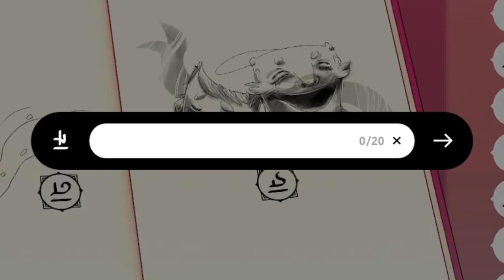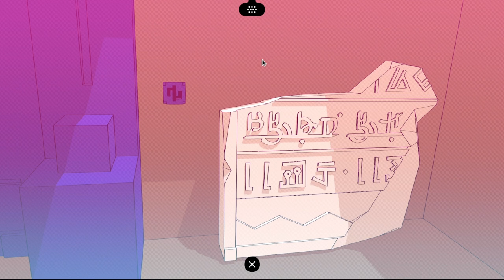One of the Audience - Chants of Sennaar: Episode 9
To be a little fella, wandering around a pretty garden, and everyone is noticing your weird outfit and calling you an idiot. What a life.

If you read this, comment your favorite play!

No spoilers please! I mean it! Don’t do it!